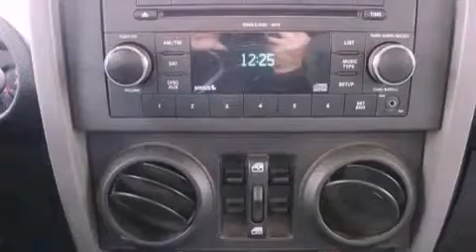2009 Jeep Wrangler Dallas TX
Year : 2009
 Make : Jeep
 Model : Wrangler
 Engine : Gas V6 3.8L/231
 Trans . : Automatic
 Exterior : Detonator Yellow
 Miles : 74,722

 Pre-Owned 2009 Jeep Wrangler Ft Worth TX